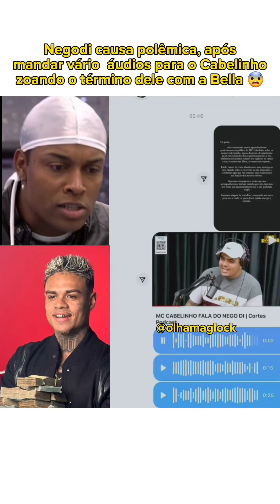Nego Di se vinga de MC Cabelinho após comentários do cantor em entrevista ao PODPAH